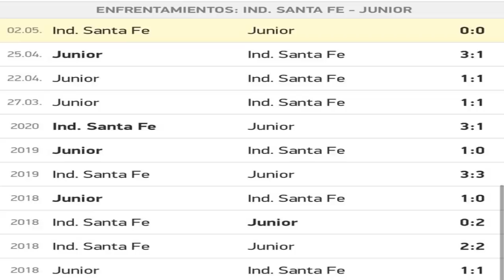Mira como junior de barranquilla le calla la boca a valenciano y jj miranda - por la clasificacion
junioristas aqui le dejo la callada de boca a jj mranda y valenciano Conviértete en miembro de este canal para disfrutar de ventajas: